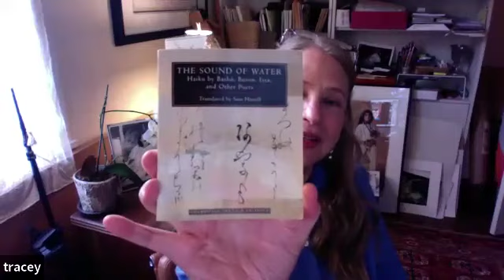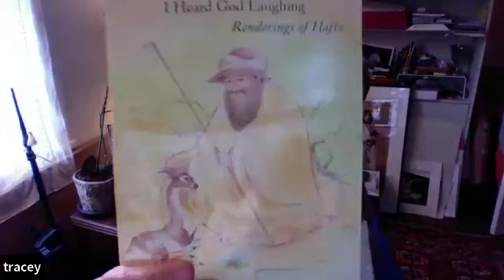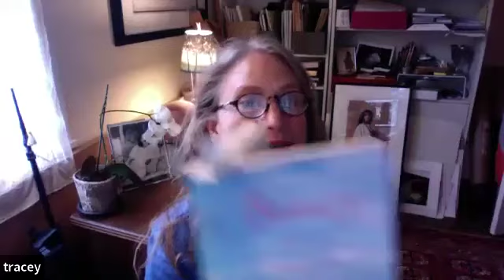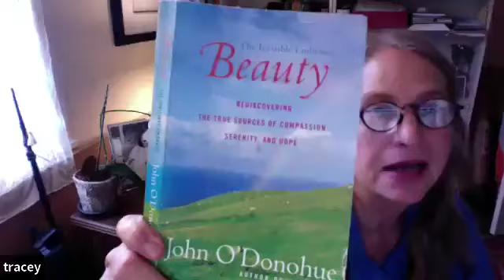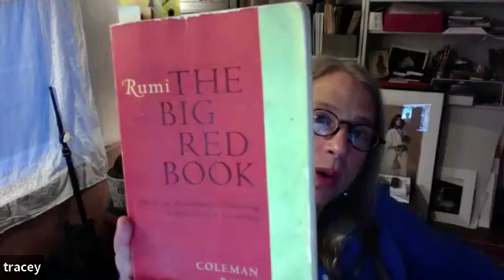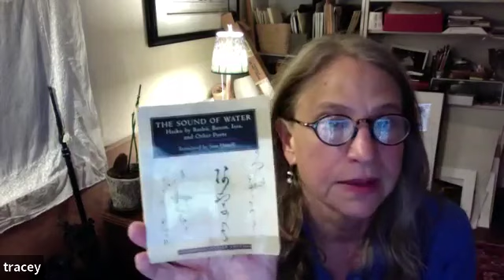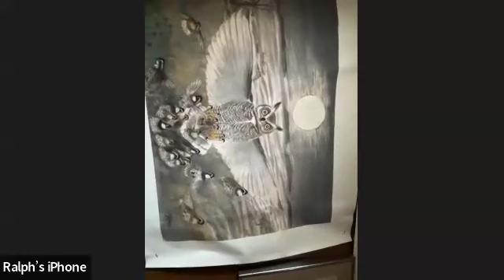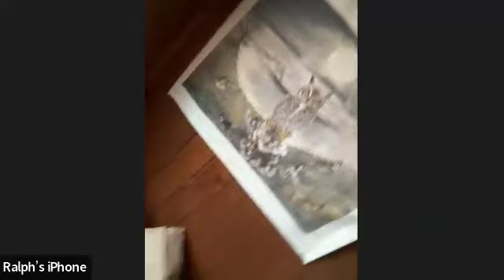Mystical Poetry: Quiet Amidst the Storm - Hidden and silent beauty, Sep 6, 2023, live on Baba Zoom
Tonight we will read poetry about Hidden and Silent Beauty
Rilke, Goethe, Rumi, Wendell Berry, Basho

Hosted by Tracey Schmidt in Asheville NC.

the themes of simplicity and beauty were woven into the poetry and discussion